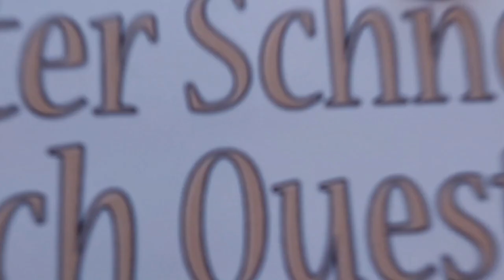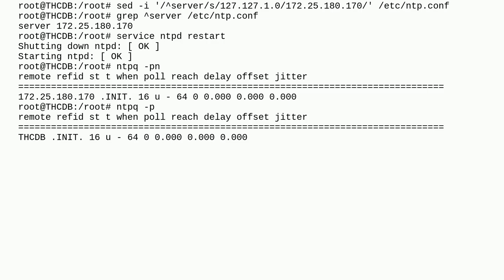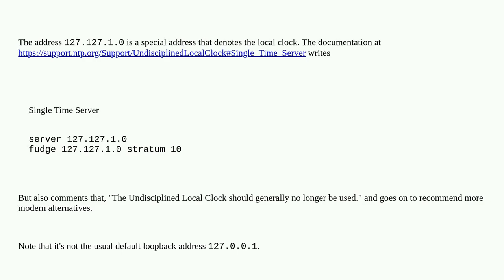Unix: Why must the ntp server using the local clock use the default loopback ip (127.127.1.0) ？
Why must the ntp server using the local clock use the default loopback ip (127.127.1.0) ？

A special thanks goes out to the community

  ntp